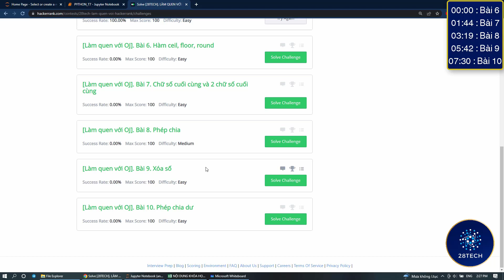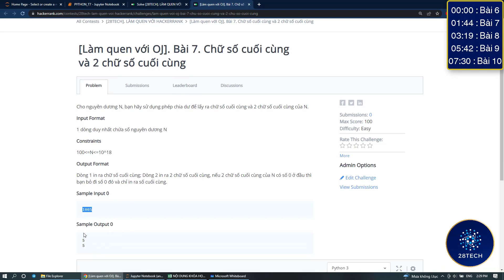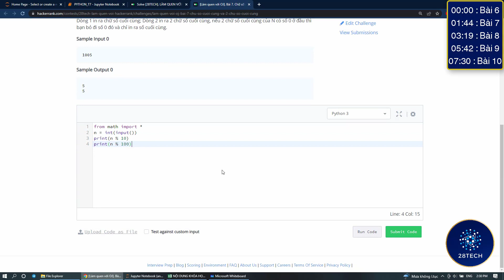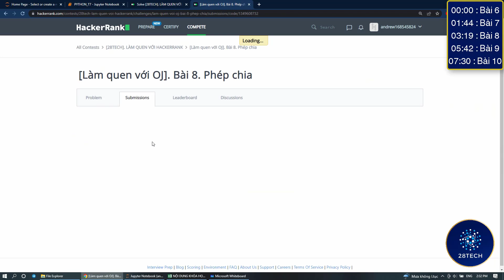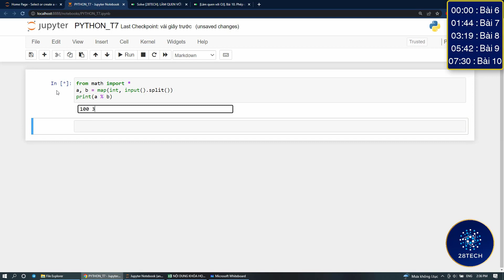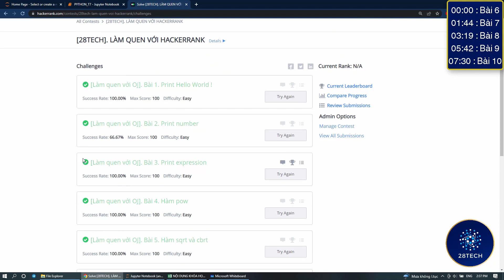[PYTHON] Bài 11. Hướng Dẫn Contest Làm Quen Với Hackerrank Từ Bài 6 Tới Bài 10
Các bạn có thể đăng ký khóa học đầy đủ tại

© Copyright 28Tech